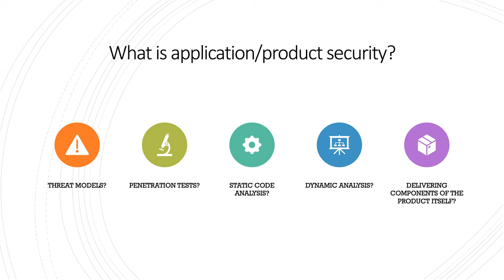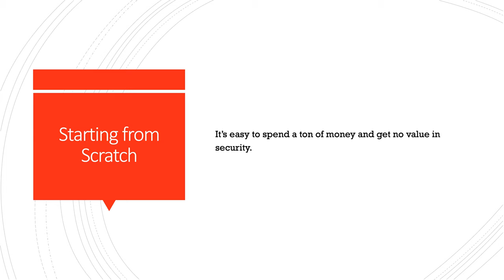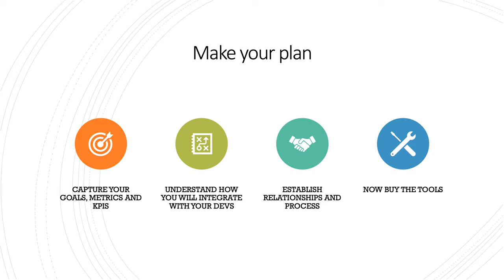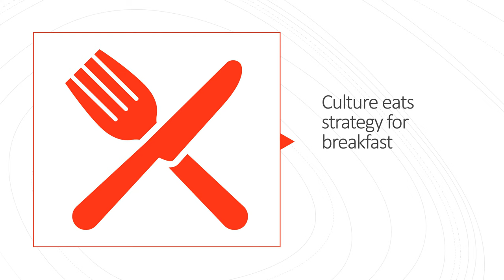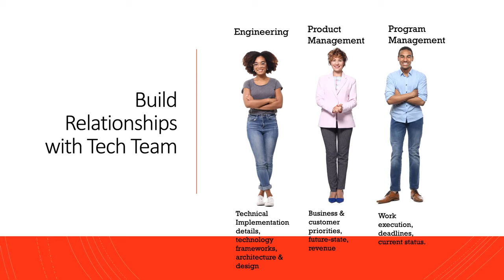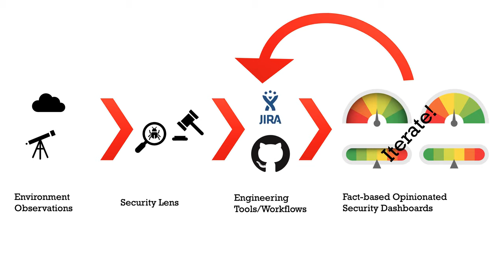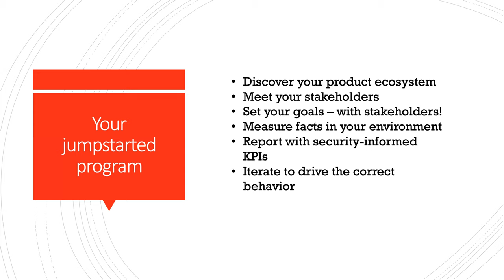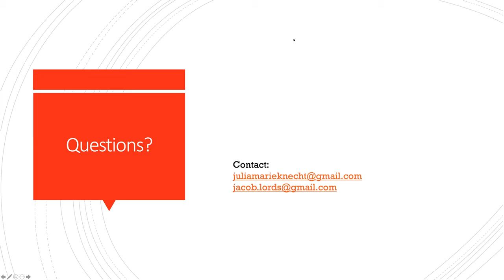BSidesSLC 2020 - Julia Knecht & Jacob Lords - Jumpstarting Your Appsec Program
Title: Jumpstarting Your Appsec Program
Presenter: Julia Knecht & Jacob Lords